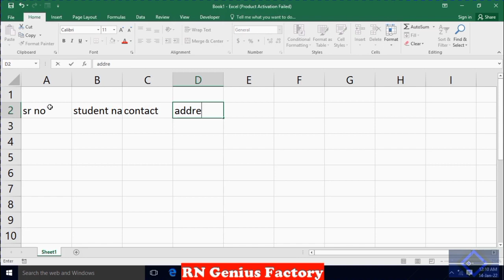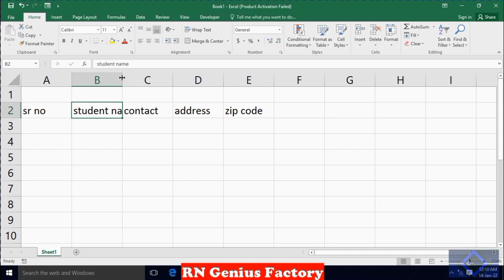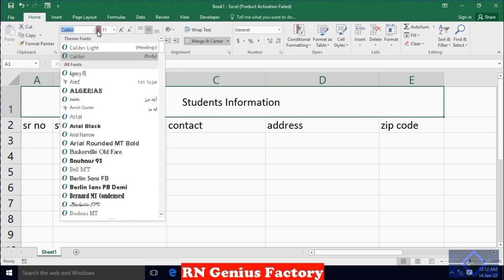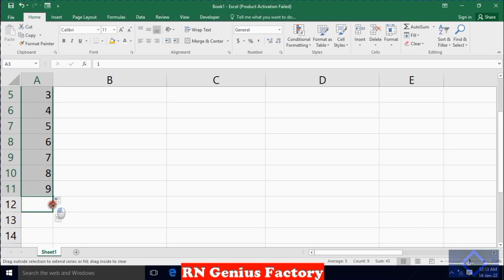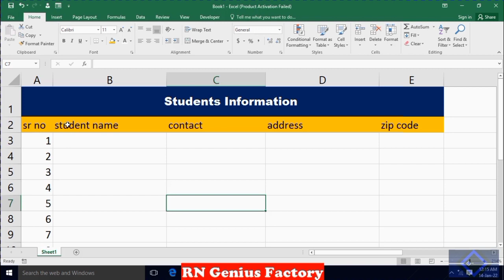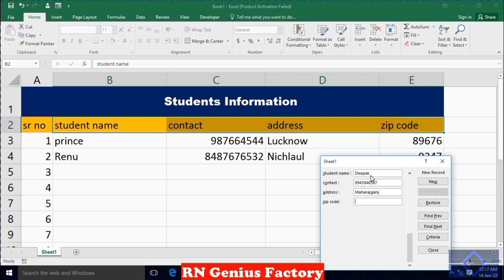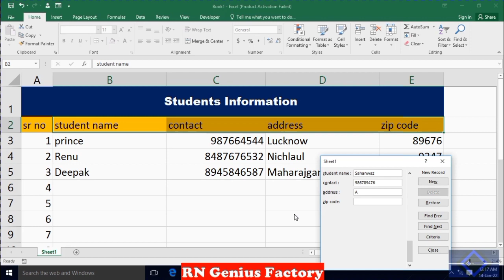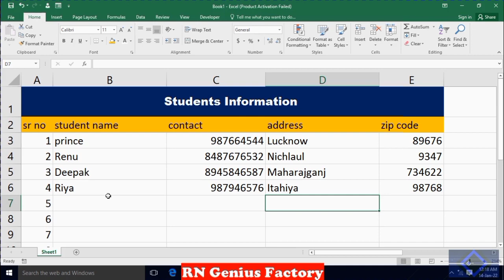Data Entry using from in excel।RN Genius Factory।Smart excel Trick। एक्सेल मे डाटा एंट्री कैसे करें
How to do Data Entry work in Excel | एक्सेल मे डाटा एंट्री कैसे करें।Data entry
kaise kare

2022 Smart excel Trick

In this video How to data entry form Design in
Microsoft excel.
To design a data entry form in Excel, To activate the
forms in excel, go to Option in the File menu, then
select Forms from the Customize Ribbon menu list.
The form is available under Commands Not ln Ribbon
drop-down. Once activated, on selecting the Form
from the menu tab,
we will be getting the custom form which will pick all
the headers from the sheet as its fields.
1.) Go to File menu and choose option.
2.)We will get the below dialogue box as show. Next
choose the customize ribbon.
3.)We will get the customize ribbon dialogue box
where we can add or remove the ribbon.
4.)Search for the FORM button, create a new group in
the HOME menu. and your Choice.
5.)After creating New Group click on Add
6.)So that form will be added under Main Tabs in New
Group as shown below.
7.)And Select form option left side click add and
close customize ribbon
From Option Definition
New- Which will add new records to the database.
Delete - Delete the specific records of the employee.
Restore Restore the old record.
Find Next - Finds the next record.
Find Previous - Find the Previous record.
Criteria - Displays the records based on the employee
criteria.
Close - This will close the form window.
Scroll Bar - Where we can scroll up and down to see
the record fields

is video me humne bataya hai ki Data Entry ka kam
hum excel me kaise kar sakte hai ..agar aap data entry
job karne ki soc rahe hot to aapko ye pata hona
chahiye | How to do data entry work in excel, aur ye
aapko practically is video me sikhane milega...data
entry excel me fast kaise karte hai ye bhi detail me
explain kiya hai